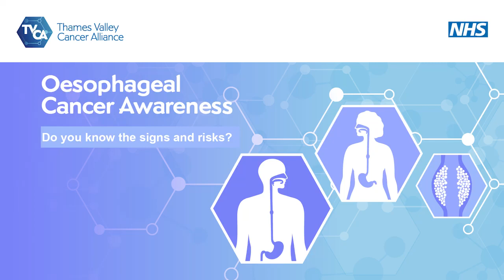Tom Doust, Oesophageal Cancer Survivor, Buckinghamshire